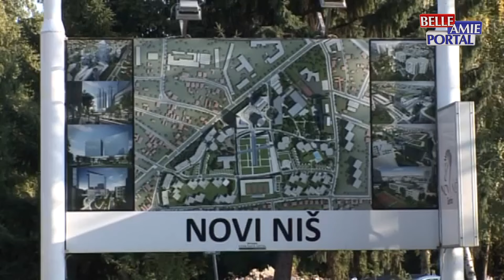Niško veće usvojilo plan za konačnu izgradnju "Novog Niša"